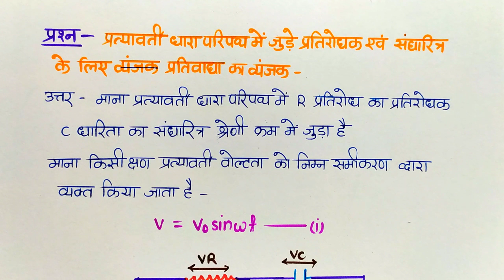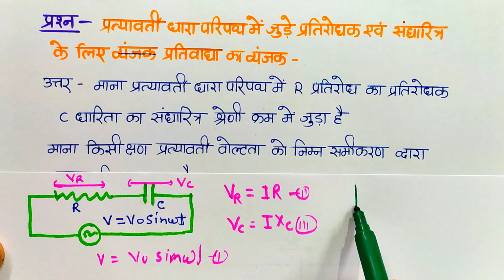L-9 RC परिपथ | प्रत्यावर्ती धारा परिपथ में RC परिपथ के लिए व्यंजक / Alternating Current